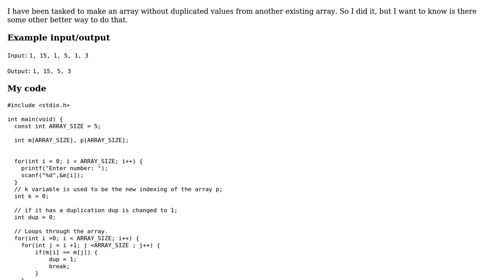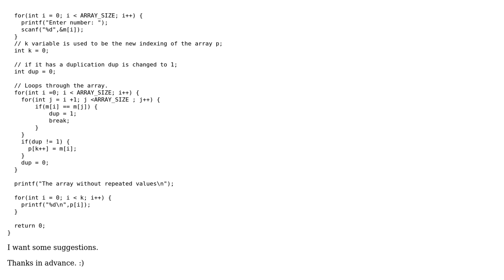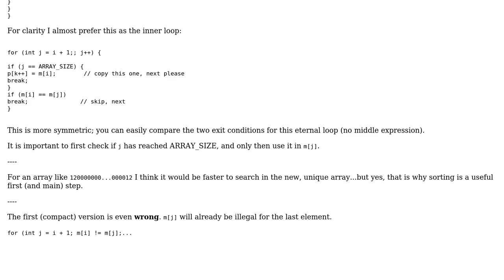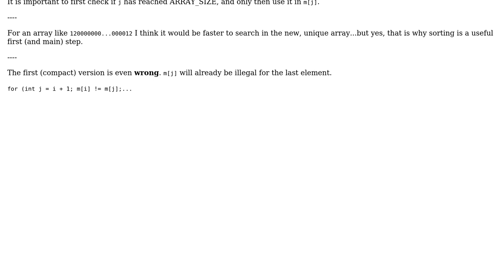Code Review: Remove duplicates from array and save it to another one (2 Solutions!!)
Code Review: Remove duplicates from array and save it to another one

With thanks & praise to God, and with thanks to the many people who have made this project possible! | Content (except music & images) licensed under CC BY-SA | Music | Images & others | With thanks to user Zoran Jankov user Toby Speight user parallela and the Stack Exchange Network Trademarks are property of their respective owners. You are responsible for your own actions.